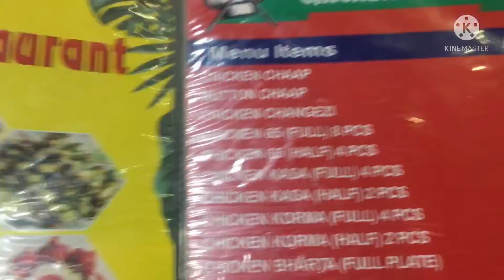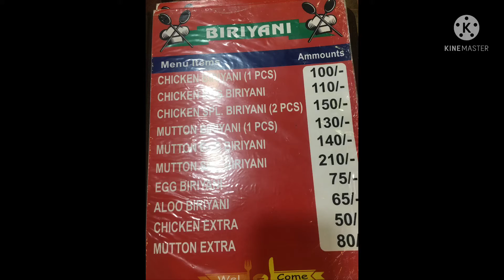Dinner at the Restaurant